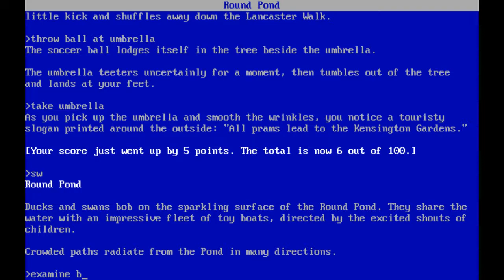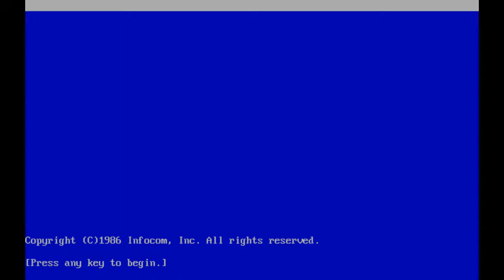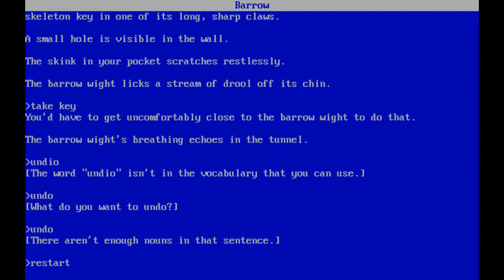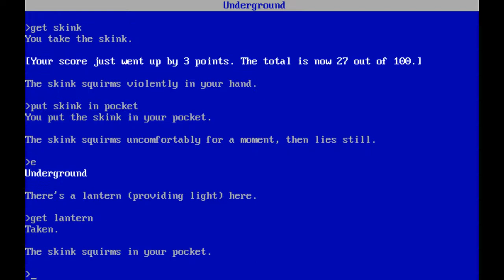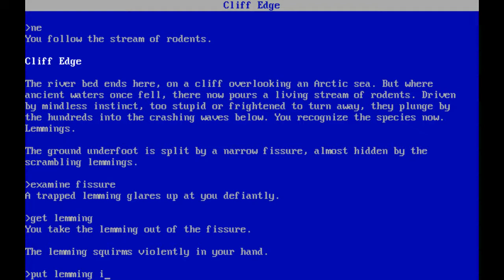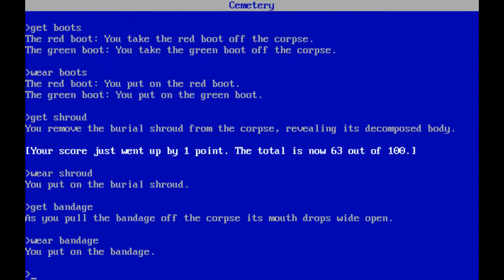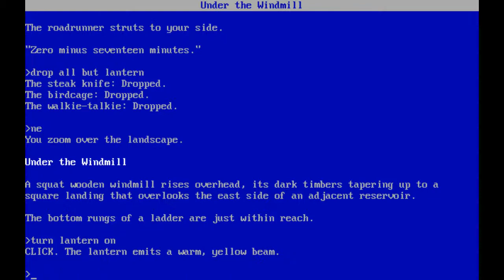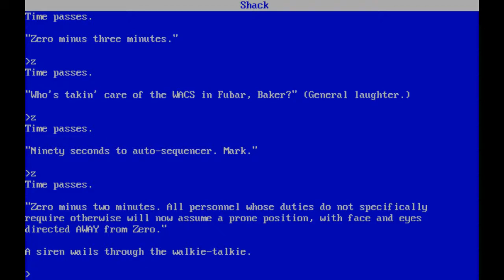Trinity (DOS) Playthrough / Solution